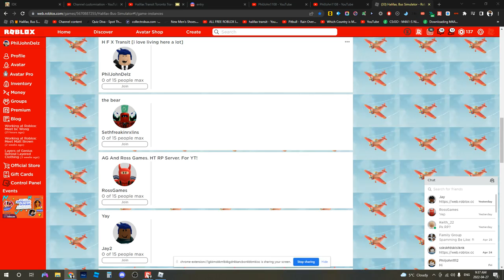39 Lacewood Term'l Via Mackay Bridge Halifax Transit XD40 #1164 #6742